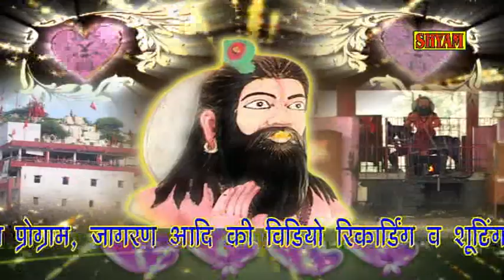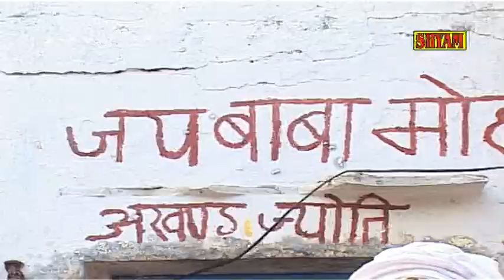कोई कहिये रे बाबा से दुखिया तने याद करे से||GOUTAM BHATI||SHYAM DIGITAL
SONG=koi kahiye re baba se dukhiya tujhe yaad kare
singer= goutam bhati luharli
lyrics= goutam bhati luharli
prod= shyam cassettes nangloi delhi